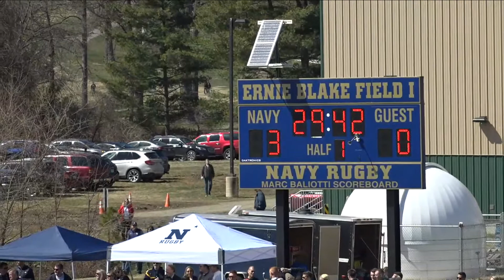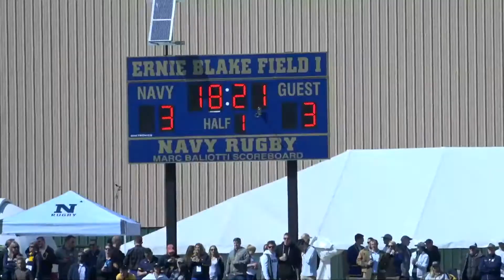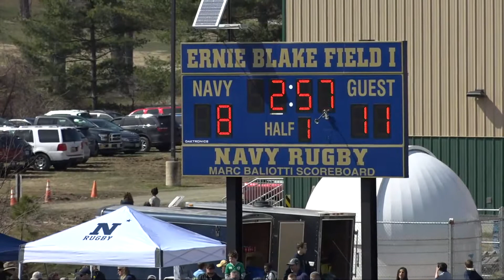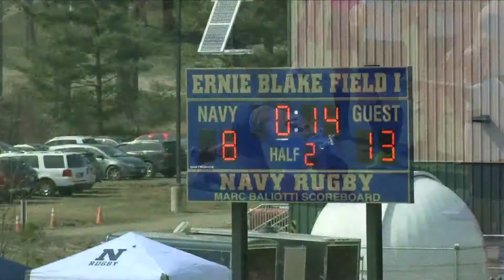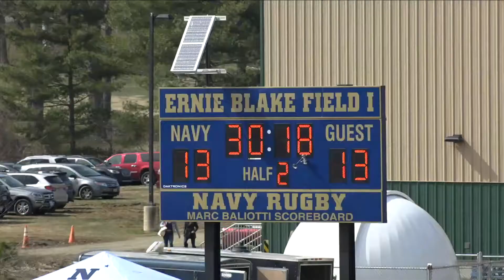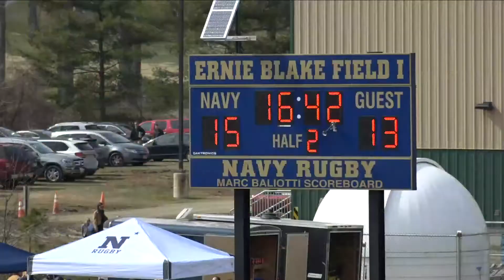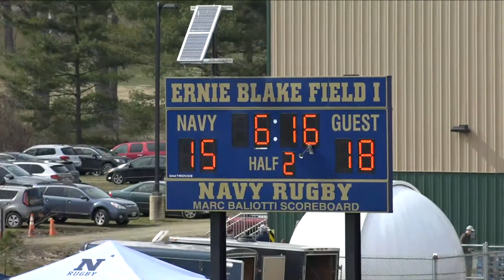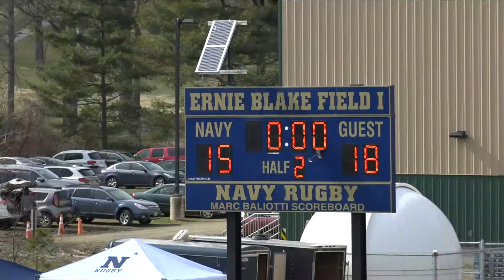Army v Navy 2018 TRC